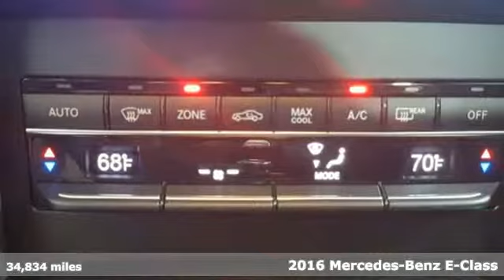Certified 2016 Mercedes-Benz E-Class Lynnwood WA Seattle, WA L4414P - SOLD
Year: 2016
Make: Mercedes-Benz
Model: E-Class
Trim: E 400 4MATICA®
Engine: 6 Cyl. 3.0 L
Transmission: Automatic
Color: designo Graphite
Interior: Black
Mileage: 34834
Stock #: L4414P
VIN: WDDHF6HB4GB190934
*Rates as low as 1.99% APR for 36 months and Complimentary 2 Year / 2 Service Pre-Paid Maintenance***FACTORY CERTIFIED PRE-OWNED!* 1 Year Unlimited Mile Warranty on top of any remaining portion of the original 4-year/50,000 mile warranty. Low Miles, One Owner, Active LED Headlamps, Active Lane Keeping Assist, Active Blind Spot Assist, DISTRONIC PLUS, Harman/Kardon Surround Sound System, Hands Free Access, Sunroof, Navigation!This is a beautiful Grey E 400 4MATIC with Black Leather and accented with Black Ash Wood trim. It is a one owner vehicle with no accidents or damage reported to CARFAX. It is nicely equipped with: designo Graphite $2,300, Black Leather, Lighting Package $1,500: Full-LED Headlamps, Adaptive Highbeam Assist, KEYLESS-GO(R) Package $750: Electronic Trunk Closer, Hands-Free Access, Driver Assistance Package $2,100: Speed Limit Assist, PRE-SAFE Brake, PRE-SAFE PLUS, Badging on Dashboard, BAS PLUS w/Cross-Traffic Assist, DISTRONIC PLUS with Steering Assist, CMS Rear, Active Lane Keeping Assist, Active Blind Spot Assist, DISTRONIC PLUS (with PRE-SAFE Brake), Rear Deck Spoiler $350, Rearview Camera, 3-Spoke Sport Steering Wheel $260, Active Multicontour Driver Seat w. Massage $660, Black Headliner, Black Ash Wood, harman/kardon LOGIC7 Surround Sound System. *Original MSRP $74,445**1.99 percent APR for 36 months at $28.64 per month per $1,000 applies to Certified Pre-Owned Mercedes-Benz Model Year (16,17,18 CLA, C, E, S, GLA, GLC, GLE) (16 GL) (17, 18 GLS). Qualified customers only. Not everyone will qualify. Excludes leases and balloon contracts. Minimum finance term applies. Available only at participating authorized Mercedes-Benz dealers through Mercedes-Benz Financial Services (MBFS). Subject to credit approval by MBFS. Must take delivery of vehicle between May 1, 2019 and May 31, 2019. Rate applies only to Mercedes-Benz Certified Pre-Owned model vehicles listed. See your authorized Mercedes-Benz dealer for complete details on this and other finance offers. Above CPO Pre-Paid Maintenance offers are valid from May 1, 2019 through May 31, 2019. Only applies to Certified Pre-Owned models listed above. Diesels and AMGs included. Complimentary Pre-Paid Maintenance for S-Class Sedan excludes Maybach.

Address:
17800 Highway 99